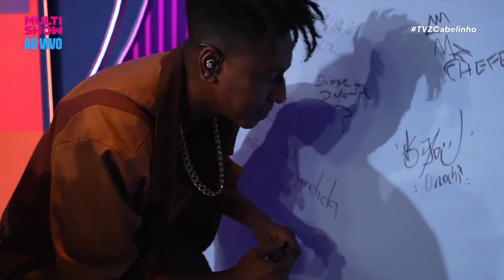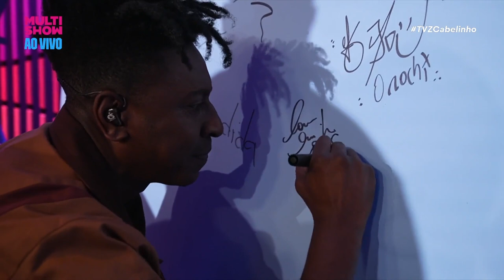SURRA DE SUCESSOS! ❤️‍🔥 PIXOTE fala sobre momentos importantes da CARREIRA | TVZ | Multishow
É HIT atrás de HIT! ✨
Pixote comemora 30 anos de CARREIRA